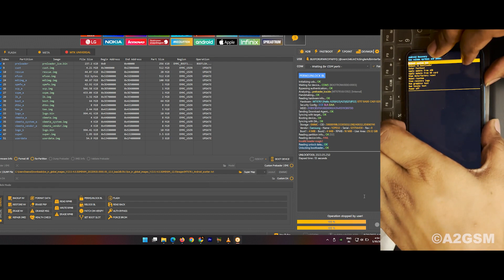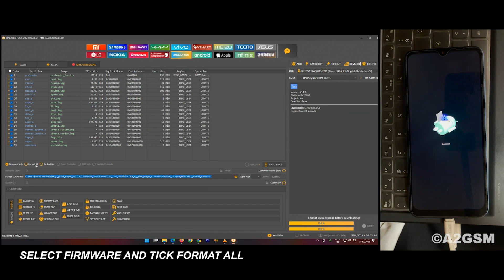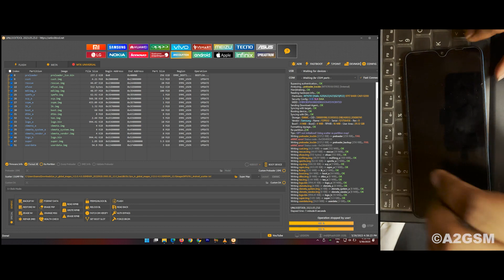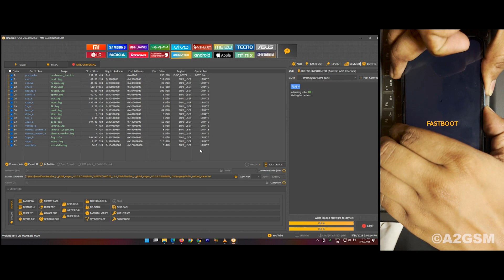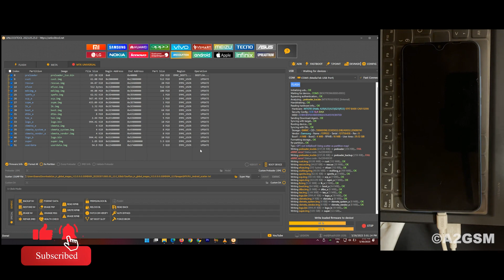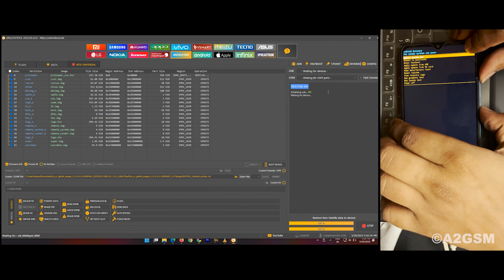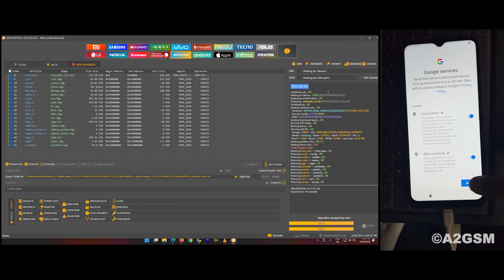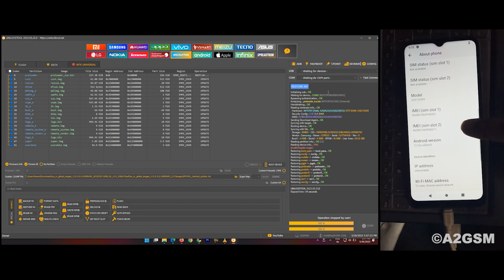Remi A1/A1+, POCO C50 after Format Stuck in Recovery Mode Solution 100% working | A2GSM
In this video, I will show you how you can Fix the stuck Boot Logo, Stuck in Recovery Mode, and Restart issue after format on Redmi A1, A1+, and POCO C50 by using Simple few steps.

✅Web (Download Firmware, Flash Tools, Drivers, and Much more.. Free for Everyone)
✅GSM Unlock Tools (FRP Tools, iCloud Tools, Crack Tools)
✅Flash Files(Stock ROM) (Oppo, Vivo, Realme, OnePlus, IQOO Original File)

✅ Box/Dongle Activation and Credits are Available at a Low Price. iPhone iCloud Serial Register on good Price. Bulk order more discount. Contact Telegram.